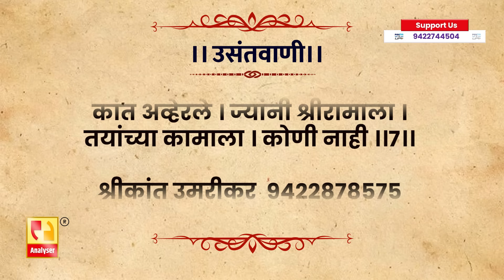राम मंदिराची करू म्हणे शुद्धी पटोलेंची विकृत बुद्धी | Shrikant Umrikar | Analyser | Ram Mandir